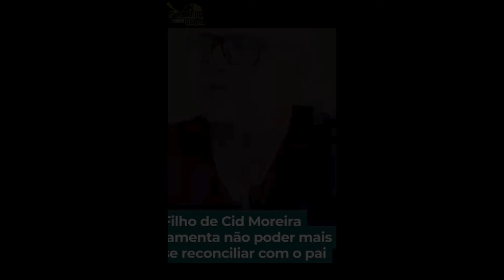CID MOREIRA - FILHOS DESERDADOS - “OS FILHOS DO MAL”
HOST:
Rafael Ilha - Instagram @rafaelilha_oficial

PRODUÇÃO/DIREÇÃO/CORTES/THUMBS/MKT/EDIÇÃO : @kezh_assessoria /@alinekezhilha
Divulgue sua marca conosco
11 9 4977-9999